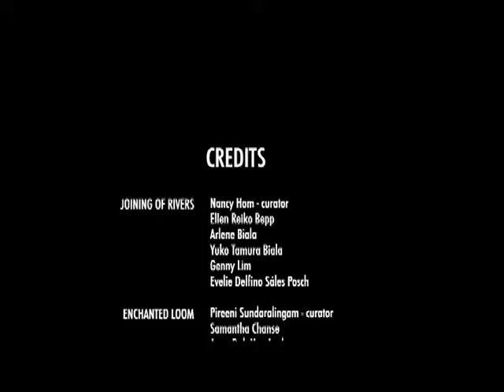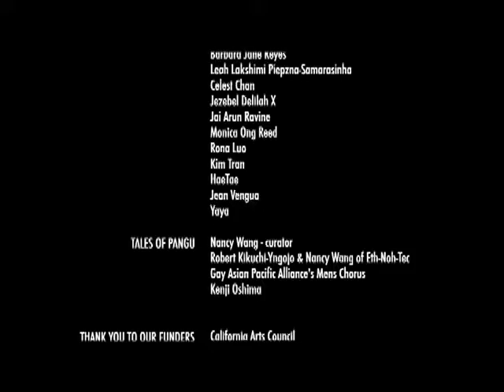AAWAA's LP Series: Literary & Performing Arts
Excerpts from the "LP Series," a series of four literary and performing arts events presented by AAWAA in 2012: "A Joining of Rivers" curated by Nancy Hom, "Enchanted Loom" curated by Pireeni Sundaralingam, "Body Maps" curated by Margaret Rhee, and "Tales of Pangu" curated by Nancy Wang.
For more information about Asian American Women Artists Association, visit us